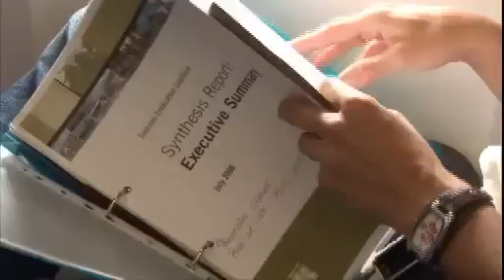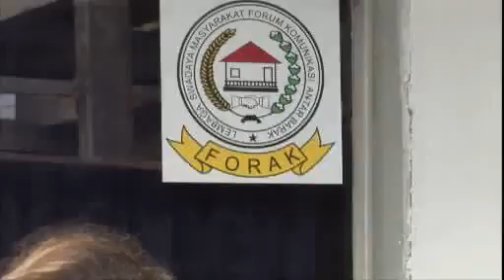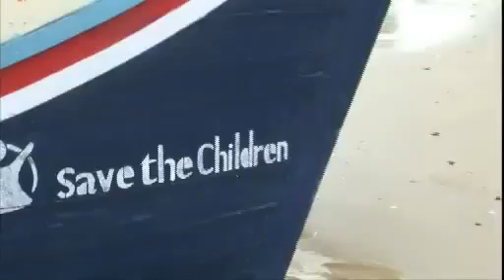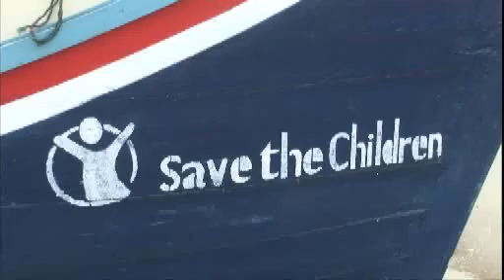Indonesia: After the Tsunami Pt1 - Dec 2006, People & Power, Al Jazeera English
Two years after the Tsunami we travel to Aceh to track missing aid money.
Written & reported by: Juliana Ruhfus
Directed & filmed by: Hazel Chandler